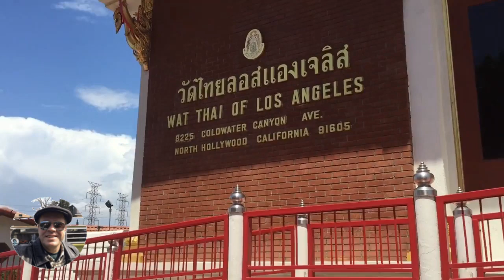Wat Thai of Los Angeles